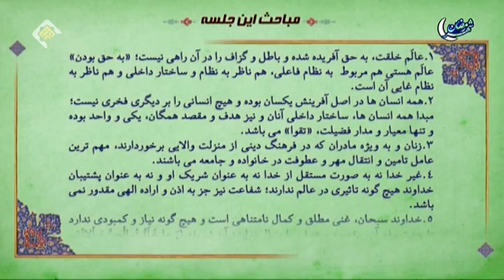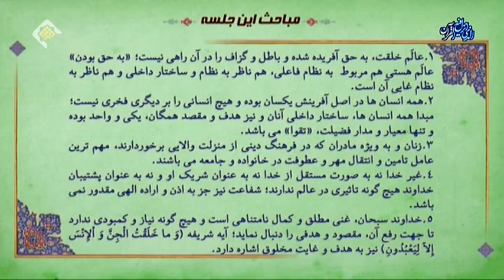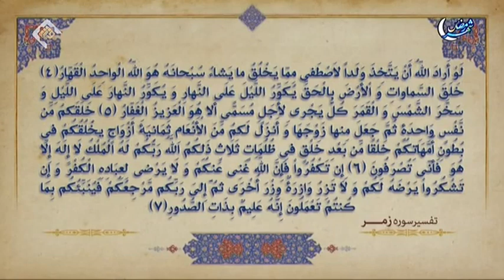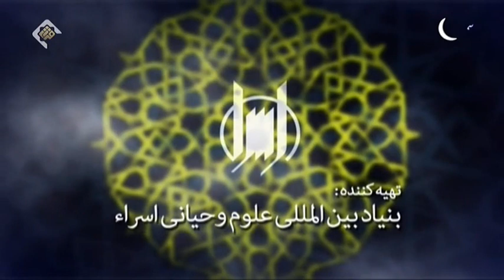تفسیر آیات ۴ تا ۷ سوره زمر - آیت الله جوادی آملی